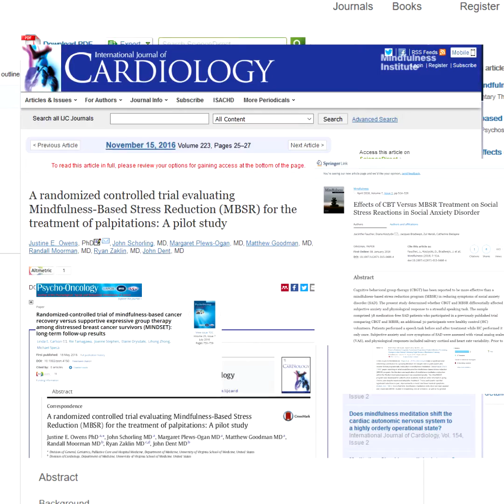MINDFULNESS - O QUE É E QUAIS OS SEUS BENEFÍCIOS SEGUNDO A CIÊNCIA?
Mindfulness, ou Atenção Plena, é um estado de atenção ao momento presente que pode ajudá-lo a viver com mais tranquilidade, e/ou com mais consciência, concentração e com mais saúde.

PRÓXIMOS ENCONTROS:
Curso de Introdução ao Mindfulness:

Tem resultados cientificamente comprovados em áreas como a redução do stress, da ansiedade, da irritabilidade e da agressividade pelo que pode ajudá-lo a encontrar mais serenidade, tranquilidade e paz no seu dia a dia.
A prática da Mindfulness tem sido também amplamente utilizada no mundo empresarial, saúde e educação para melhorar a atenção e o bem-estar geral. Embora com fortes bases budistas, Mindfulness não depende de qualquer religião, contexto cultural ou sistema de crenças, podendo ser completamente secular.